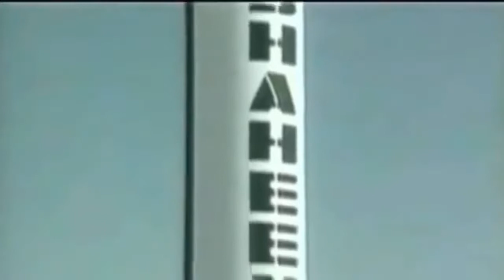Documentary Pakistan vs India Army Missile Power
This Video shows comparison & concern between Pakistani and Indian missiles 2016.